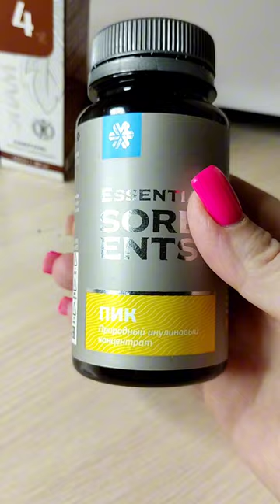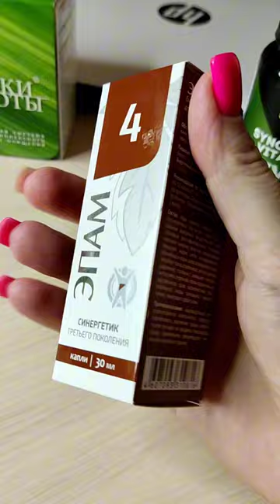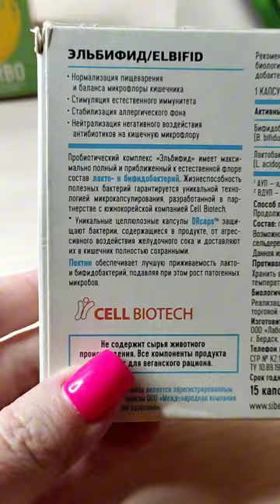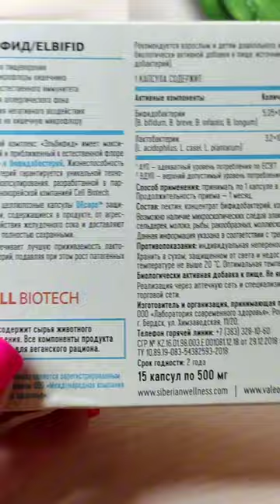Обзор продуктов Сибирского здоровья при запорах. Siberian Wellness для кишечника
Заходи в мой чат в телеграм, я там очень подробно разбираю все продукты Сибирского здоровья и розыгрыши провожу⬇️⬇️⬇️